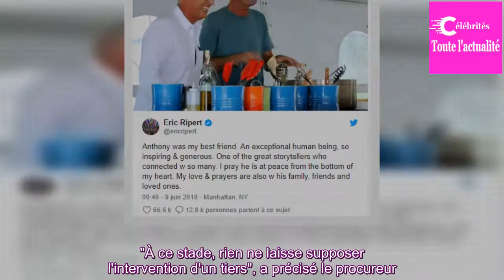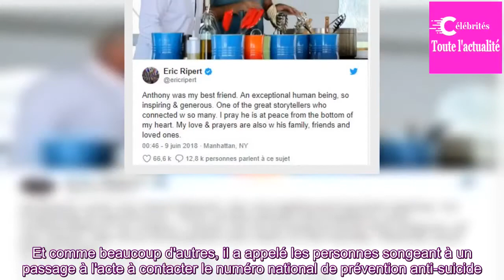Le chef américain Anthony Bourdain s'est suicidé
Le célèbre chef américain Anthony Bourdain est décédé "par pendaison" vendredi matin dans un hôtel du Haut-Rhin, a indiqué samedi le parquet français. "À ce stade, rien ne laisse supposer l'intervention d'un tiers", a précisé le procureur.
Anthony Bourdain, cuisinier américain mondialement connu grâ...